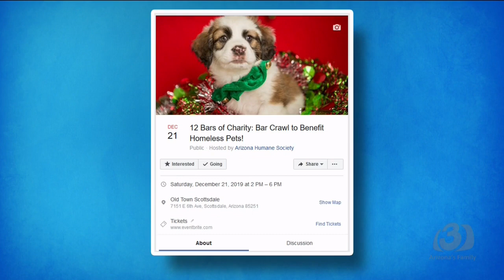Pets on Parade: 12/7/19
Tune in to the Arizona Humane Society's weekly TV show, Pets on Parade, every Saturday at 12:30 p.m. on KTVK Channel 3! Pets on Parade is the longest-running local television show in Arizona, debuting on December 8, 1958, and has been a “must see” for Valley pet lovers since then. The show features a parade of pets who need forever homes, as well as special guest interviews and useful animal-care tips.

Pets featured may have been adopted by the time you visit our shelter or see this video. To view all of our adorable, adoptable pets, please